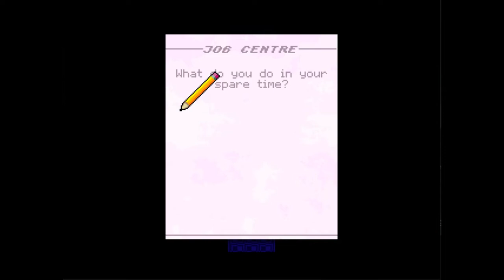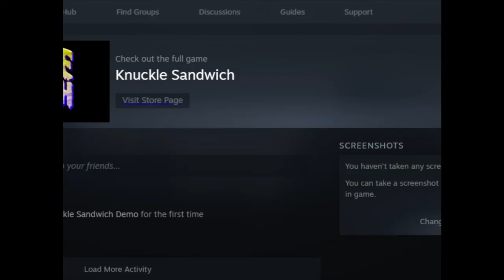Let's Play Knuckle Sandwich (DEMO)